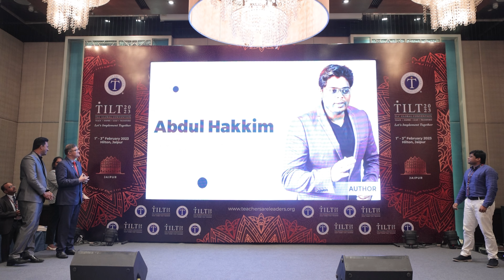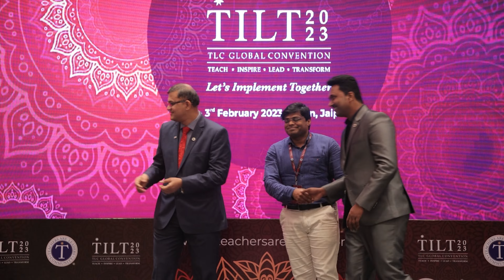Grand Book launch of Abdul Hakkim in TILT 2023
Grand Book launch of Abdul Hakkim  in TILT 2023 @ Hilton - Jaipur on 1st - 3rd February 2023.